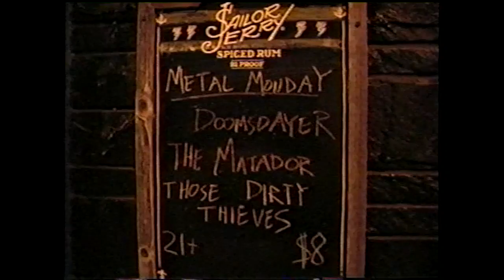METAL MONDAYS | Those Dirty Thieves / The Matador / Doomsdayer | LiveWire Lounge 9/12/16